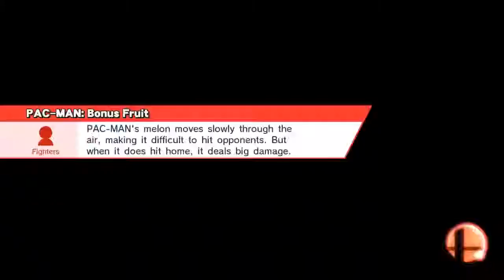When Nobody's Home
Smashville (Ω Form)
Shulk, PAC-MAN